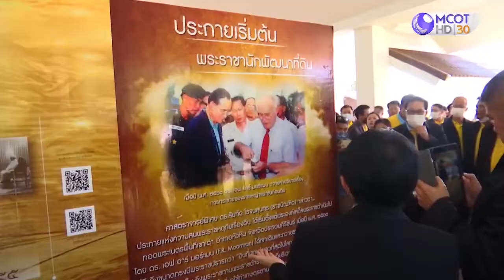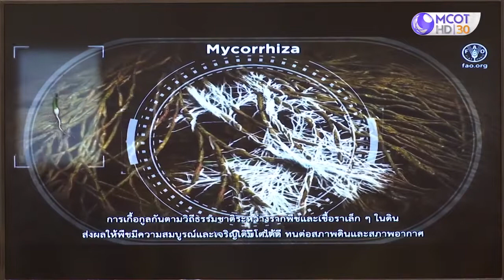กรมพัฒนาที่ดิน - กรมพัฒนาที่ดิน จัดงานวันดินโลก ปี 2563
รายการคนไทยหัวใจเกษตร ออกอากาศทางช่อง 9 MCOT HD  วันที่ 24 ธันวาคม พ.ศ. 2563